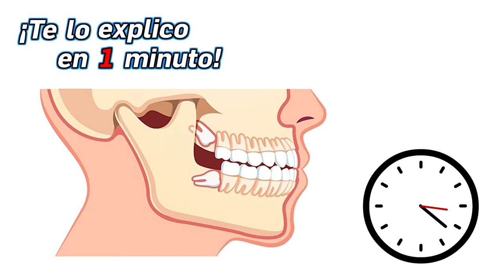41.- ¿Qué son las muelas del juicio? - ¡Te lo Explico en Un Minuto!